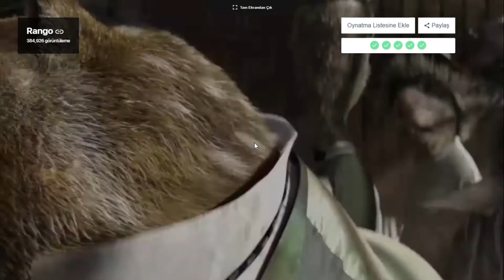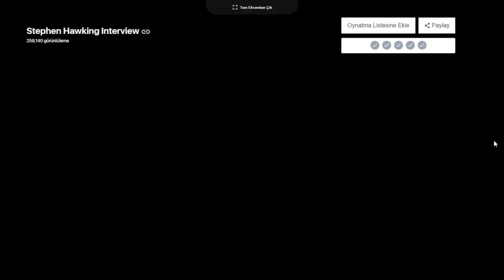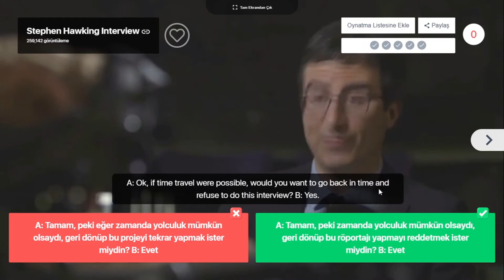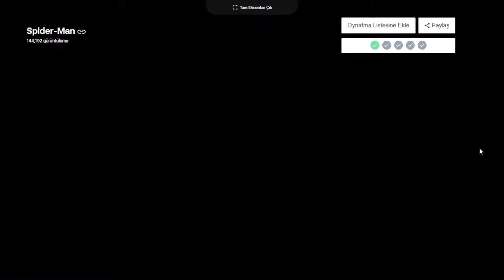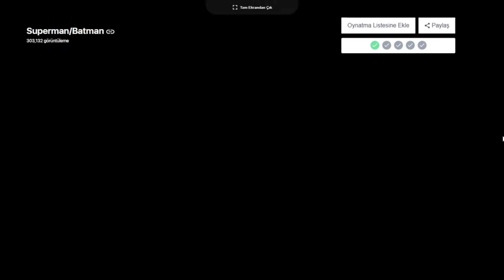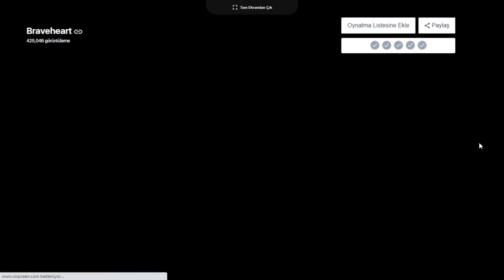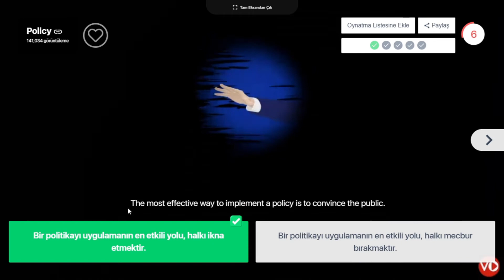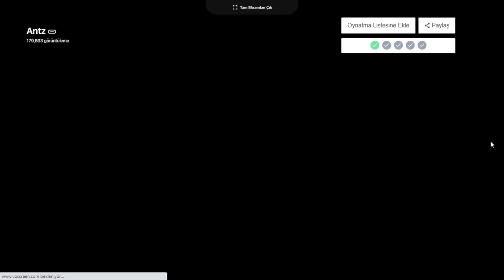Filmlerle İngilizce Öğren #22 Evde İngilizce öğrenmenin kolay - hızlı ve eğlenceli yolu